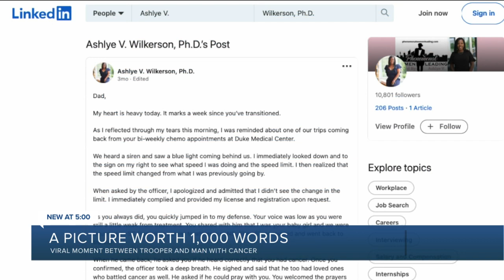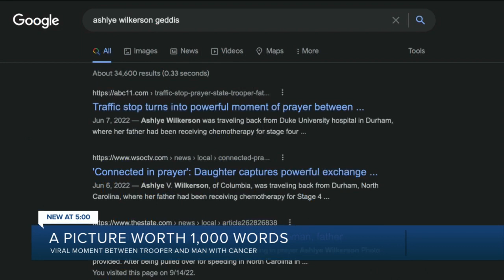How this powerful picture at a traffic stop has fostered community relationships with police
One traffic stop turned into a powerful display of compassion as a state trooper prayed for a father with cancer.